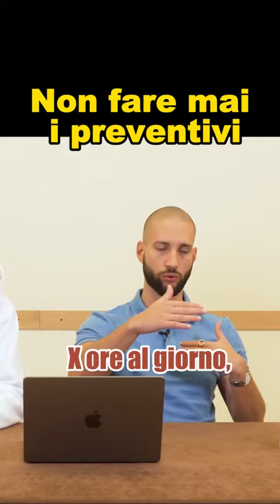Non fare mai preventivi per i clienti, non lavorare a gratis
Fare preventivi per i clienti significa lavorare a gratis.